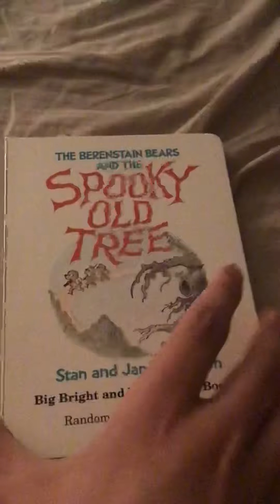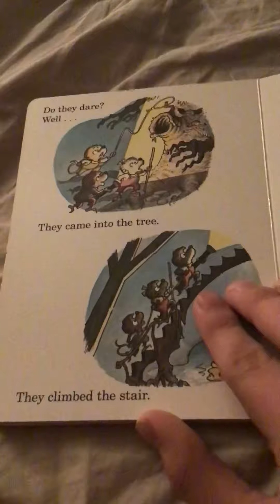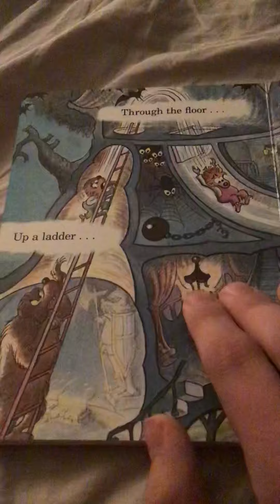The Berenstain Bears and the Spooky Old Tree